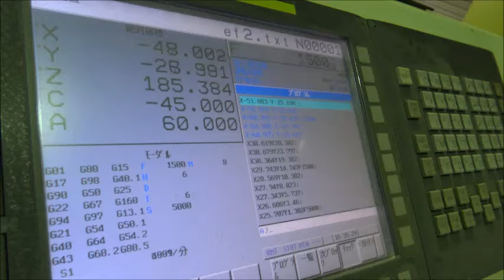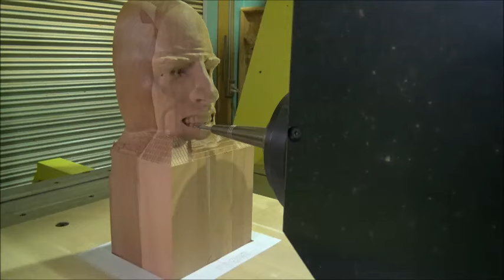5軸加工機で、電球ネジ首bodybuilding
zbrush→ボディビルモデリングし桂寄せ木で5軸加工機→ミーリングで彫ってみた。